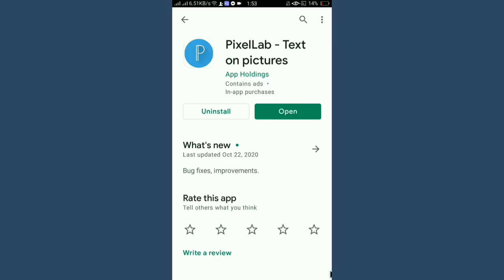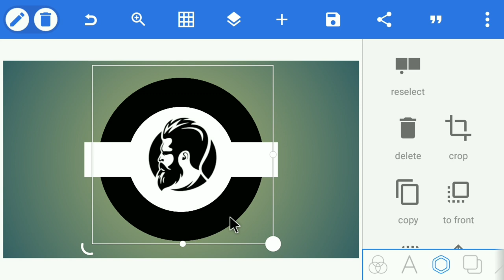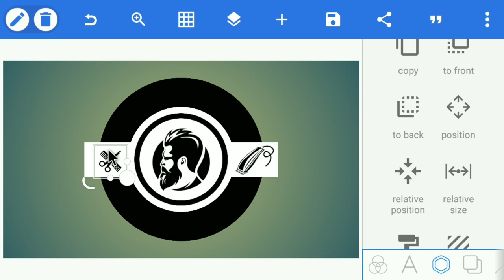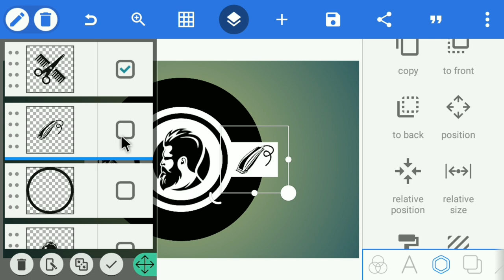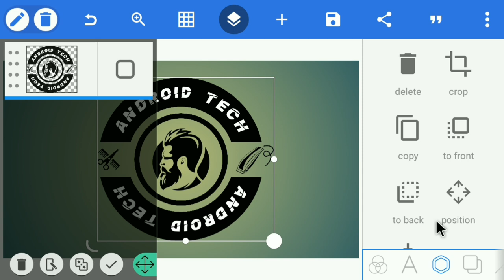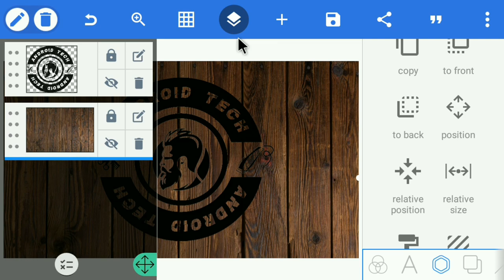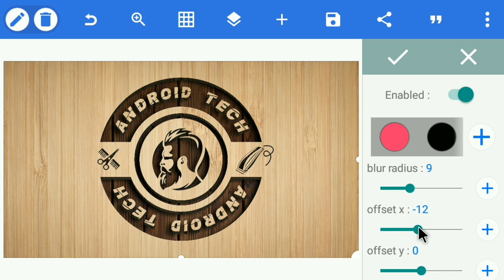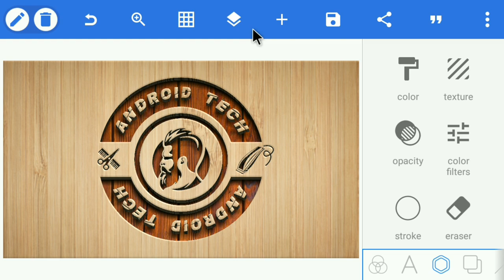Barber Shop Logo Design On Android Phone | How To Make Logo Design In Pixellab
♦App Link. 👇👇:-

♦️️Font:-. 👇👇:-

♦️Recent Video. 👇👇:-

♦Music. 👇👇:-

♦️Tag. 👇👇:-

♦️Keyword. 👇👇:-

How To Make a Barber Shop Logo

How To Make Barber Shop Logo

How To Make Barber Shop Logo On Android

Design Barber Shop Logo In Android

How To Make Barber Shop Logo Design In Pixellab

How To Make Barber Shop Logo Design Pixellab

How To Make Barber Shop Logo Design In Illustrator

Design a Barber Shop Logo In Illustrator

Design a Barber Shop Logo In Pixellab

How To Make Barber Shop Logo Design In Photoshop

Design a Barber Shop Logo In Photoshop

Barber Shop Logo Design In Pixellab

Barber Shop Logo Design In Illustrator

Barber Shop Logo Design In Photoshop

Barber Shop Logo Design In Android

Logo Design In Barber Shop

Design a Barber Shop Logo

Barber Shop Logo Design

Android Tech Logo

Android Tech Logo Design Pixellab

♦️ Address & Contact. 👇👇:-

[THANKS-FOR-WATCHING-THIS VIDEO]